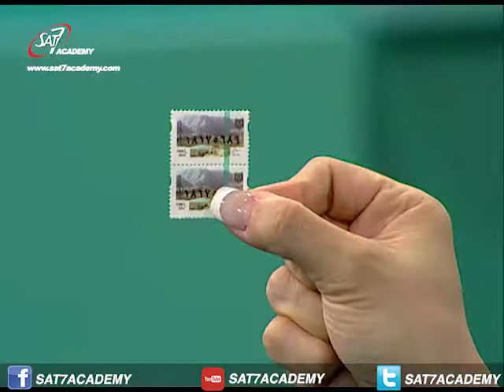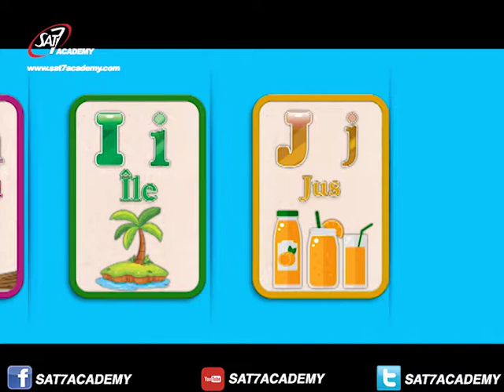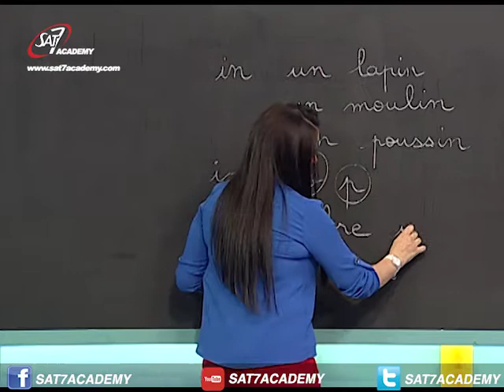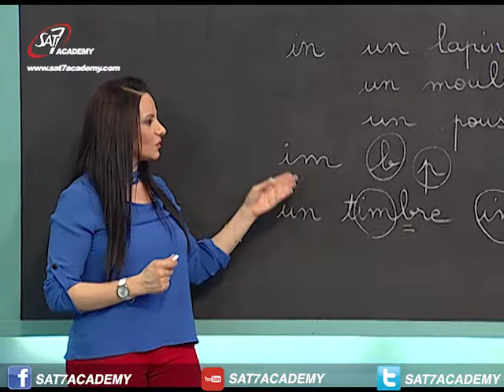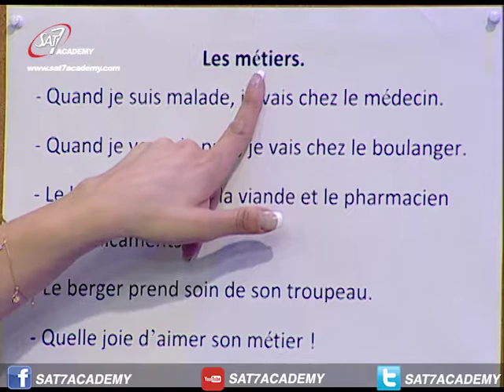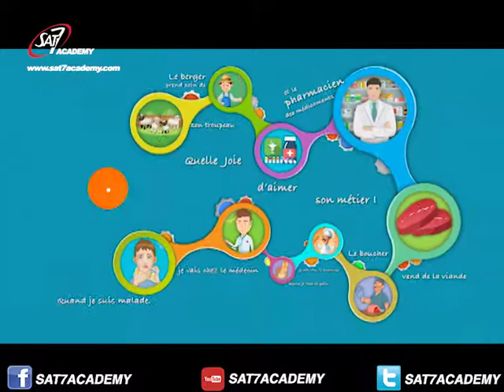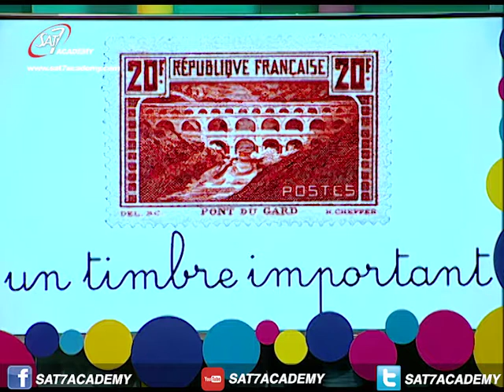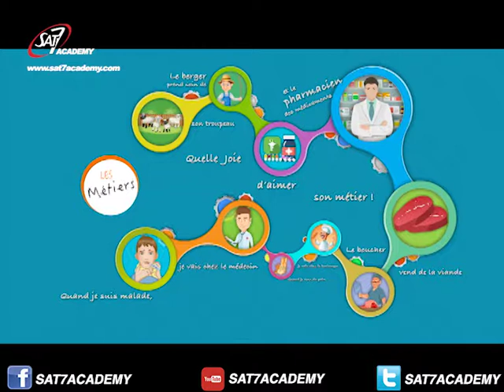French Episode 43 (Le phonème « in » (suite))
In this lesson you will learn the phoneme "in"- Part 2
في هذا الدرس نتعلم صوت "in": الجزء الثاني